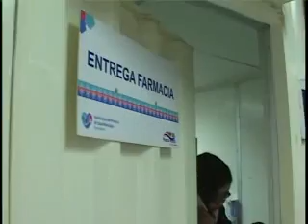LISTO PARA ATENCION DE PUBLICO SE ENCUENTRAN LAS NUEVAS DEPENDENCIAS DEL PROVISIORIO CONSULTORIO ANT